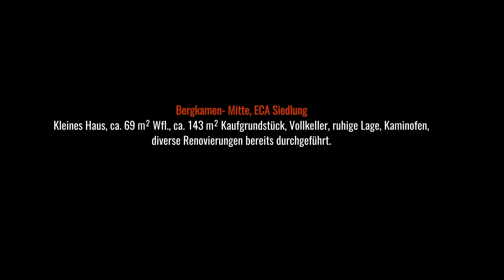Bergkamen Kleines Haus mit Möglichkeiten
VERKAUFT!
Bergkamen-Mitte-Weddinghofen: Kleines Haus mit ca. 69 m² Wohnfläche und ca. 143 m² Kaufgrundstück. Anbau möglich. Vollkeller, ruhige Lage.